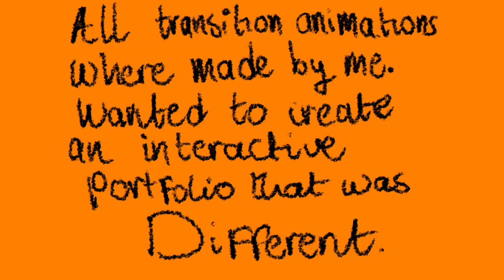IGCSE ART & DESIGN COURSE WORK : FRUITS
this is a video i made after my igcse art exam . i really enjoyed making this if you have questions about the works and igcse art and design in general , feel free to comment bellow.